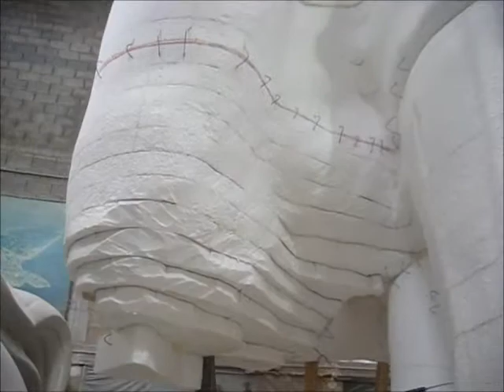Falla Plaça del Pilar 2011 - Taller de José Lafarga (2)